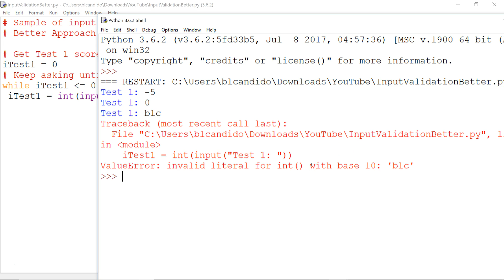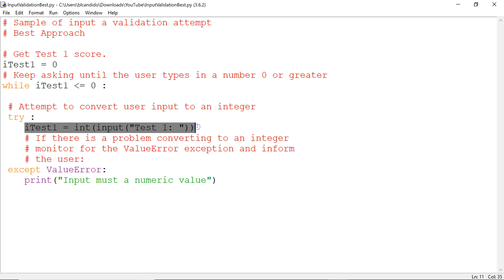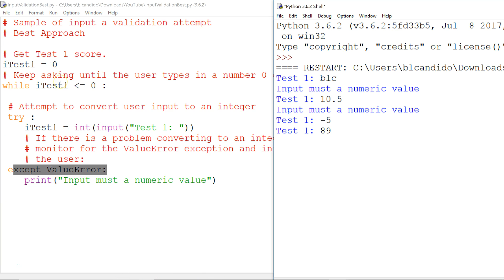Python data validation that is Best